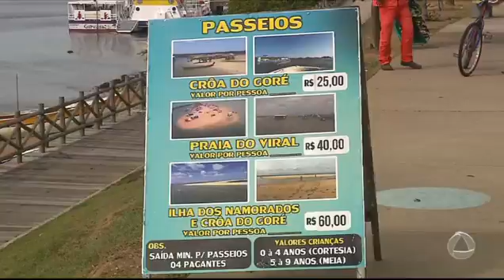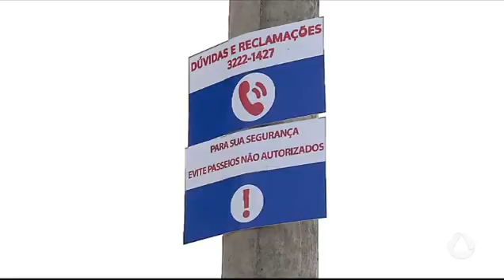MPE move ação contra Prefeitura de Aracaju - JORNAL DO ESTADO